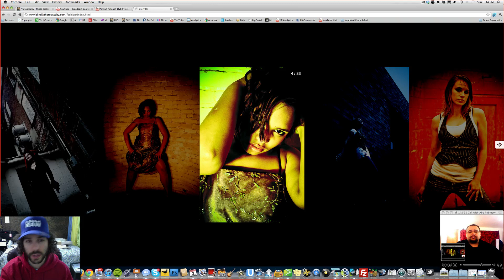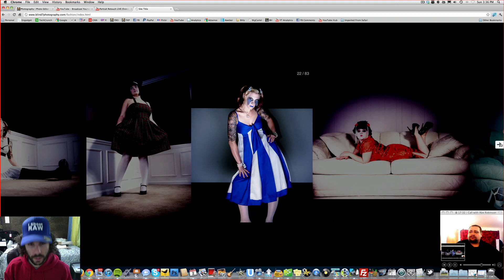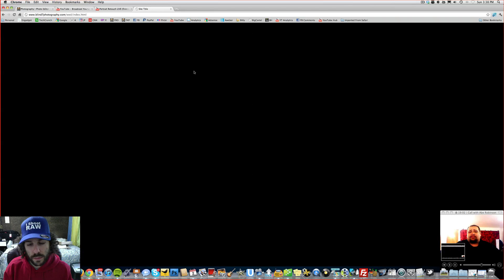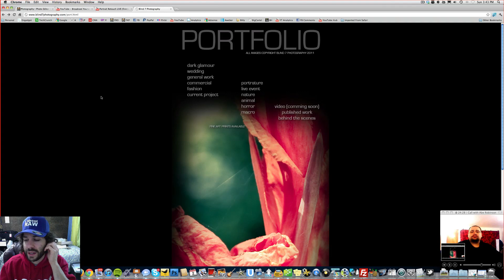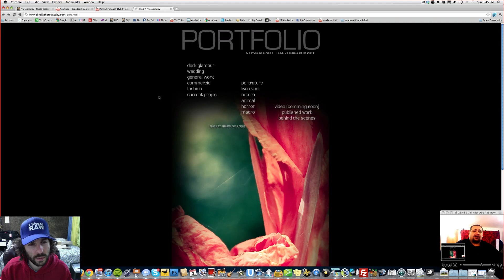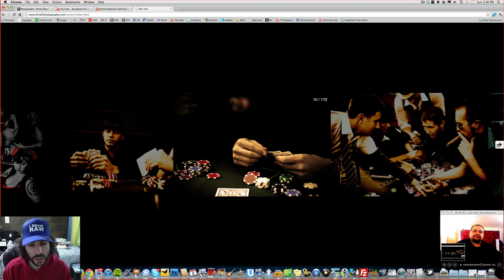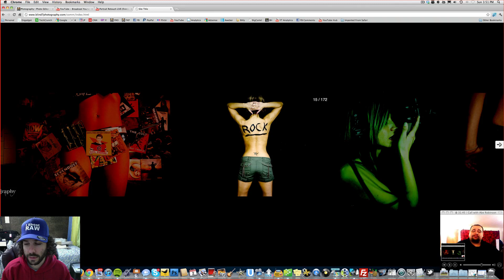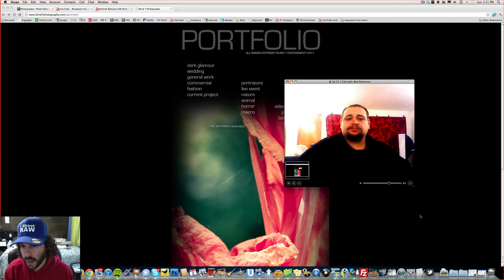Photography Tutorial - Rapid Fire Critique Web Site Edition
I got an e mail from Abe who had a bunch of great questions.  Not only does he have great work but he is a really great guy.

What I love about having people on the skype line is we come up with full on marketing plans for photography.  Half way through this video we start to discuss how abe can market himself for his style of work.

Try to take what I said and translate it into what you like to shoot.